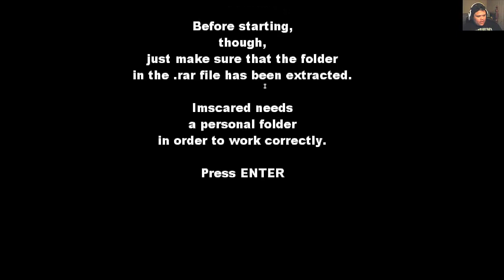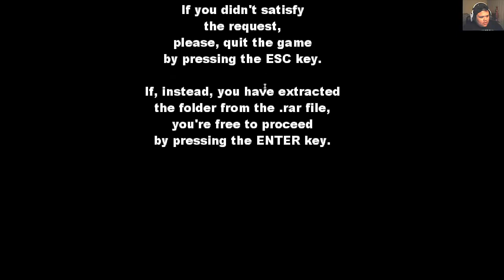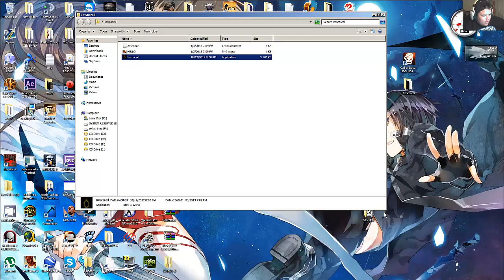JDrizyyy Juega ImScared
Recuerda dale LIKE & FAVORITO si te gusta este video, SUBSCRIBETE (SUBSCRIBE) si te gusta como comento o si tienes ganas de seguir viendo mis videos cuando te salga los cojo! sin tener que escribir en el search bar :)

TODA CRITICA ES ACEPTADA ;) Ya que eso me ayuda a mejorar y llegar a ser mejor comentarista en el futuro!

Facebook.com/JDrizyyy

Download Link LEE LA DESCRIPCION

Facebook.com/JDrizyyy